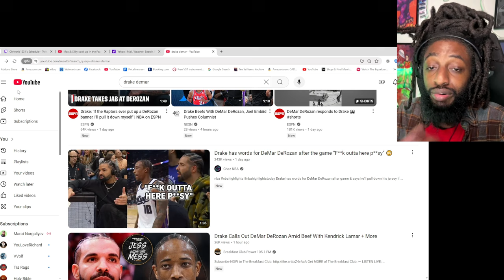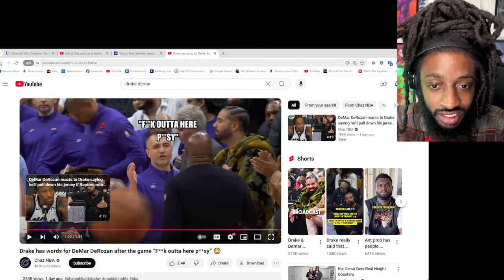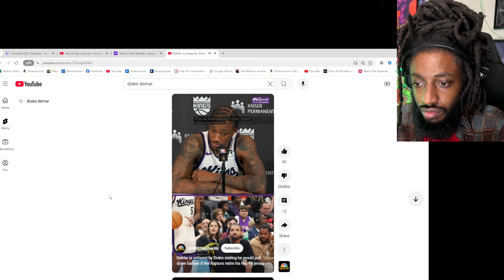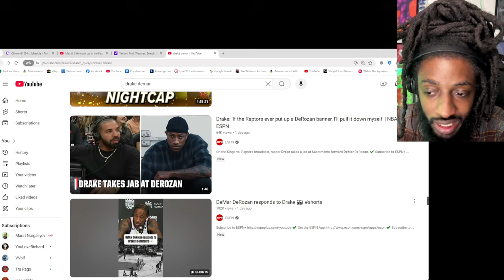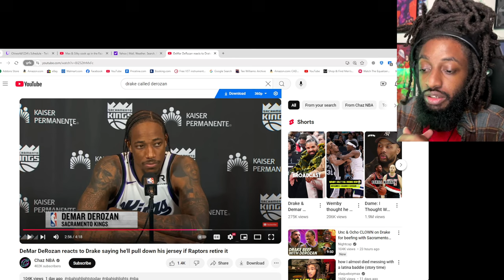DRAKE BEEF WITH DEROZAN !! I THINK I KNOW WHY